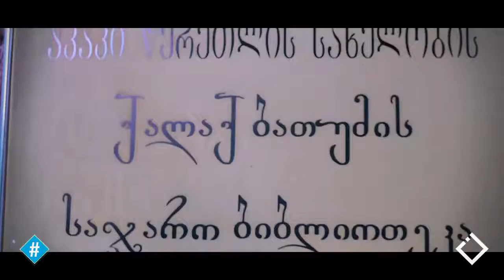Interview David Schultz